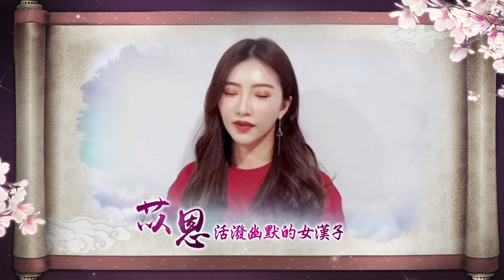《御劍神州》語音主播介紹｜苡恩